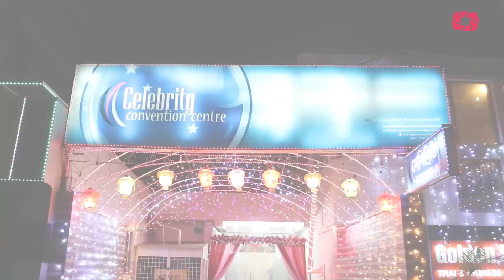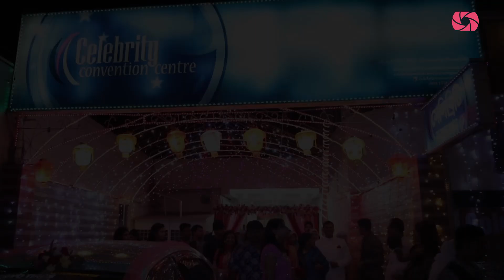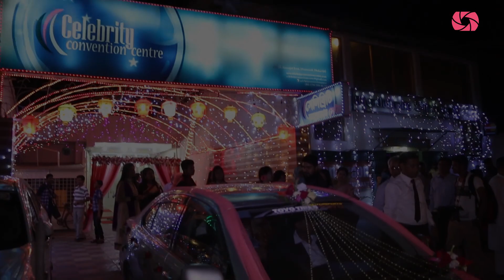Faojia Karim Wedding Full Program